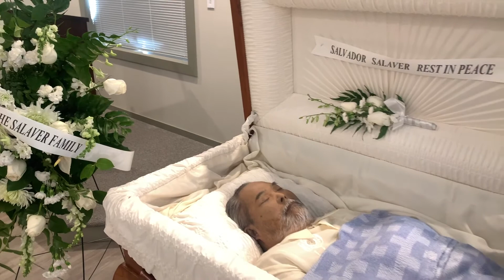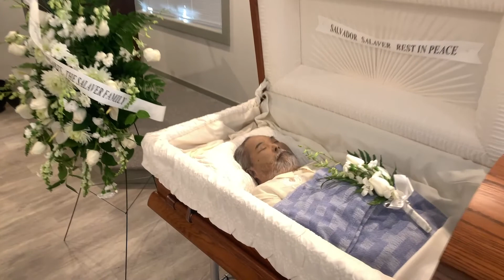Mr. Salvador Salaver